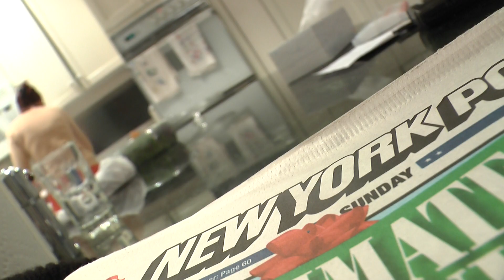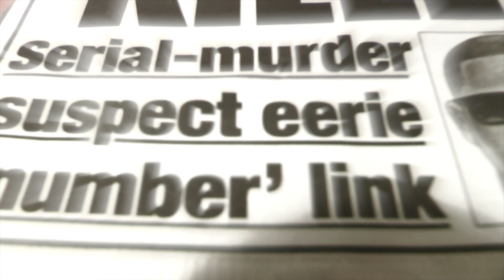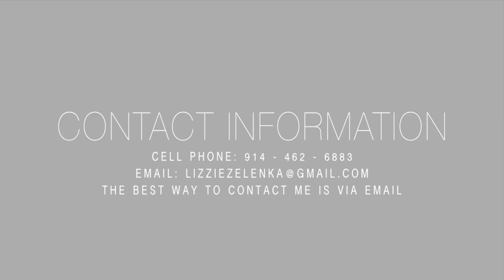Cinematography Reel One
Watch in HD for a better image quality!